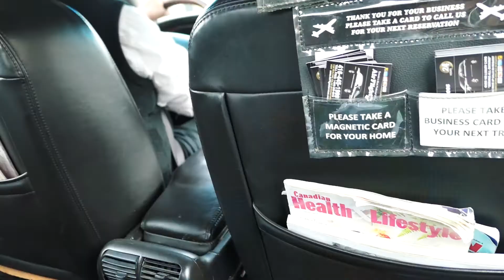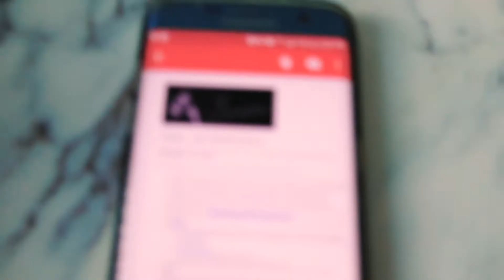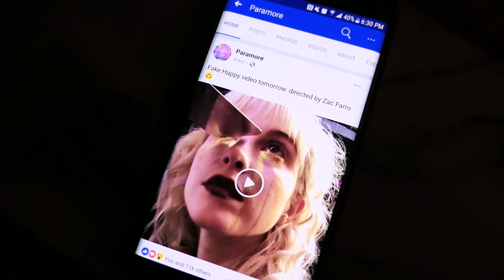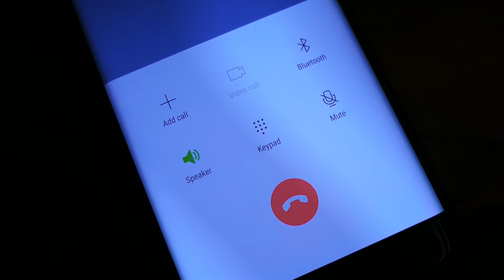Back to Canada?!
Back into Canada?!

Got forced to go to Toronto by my sister, not exactly complaining tho :D

Just two siblings (Lucky & Yuan) who want to enjoy the world to the fullest.

Always Take Our Words with a Grain of Rice!

Add us on Snapchat: snowyyc